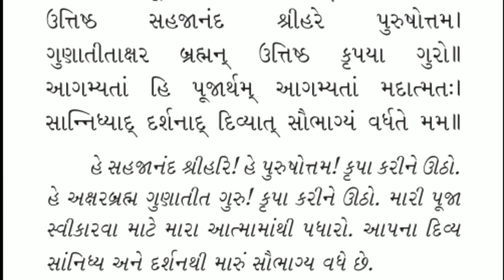પૂજામાં બોલવાનો આહવાન અને વિસર્જન મંત્ર